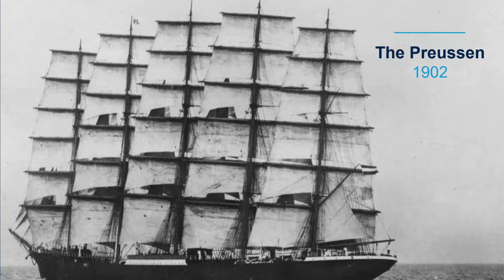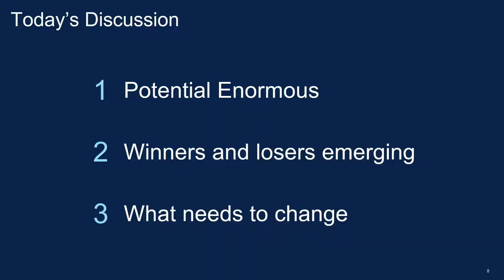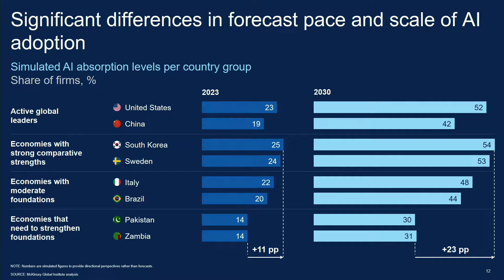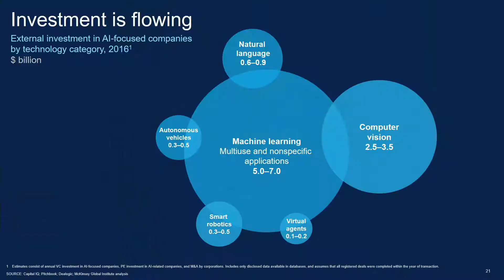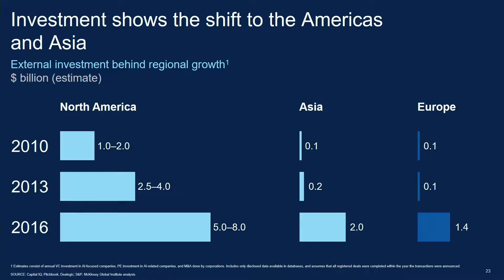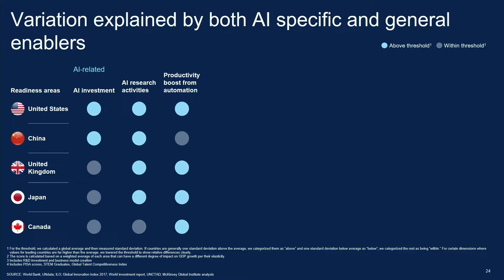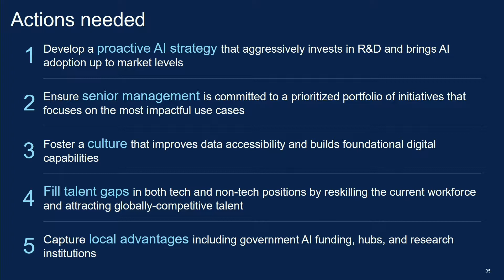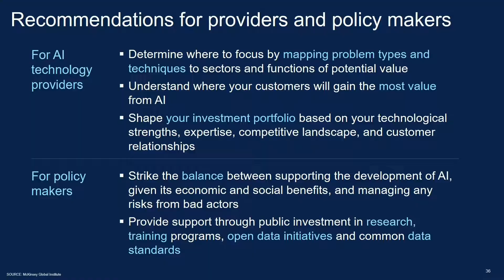Kevin Sneader - Worldwide Implementation of Machine Intelligence